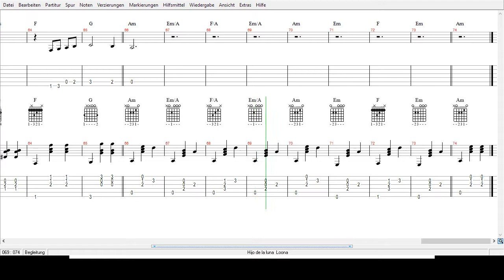Loona - Hijo de la Luna